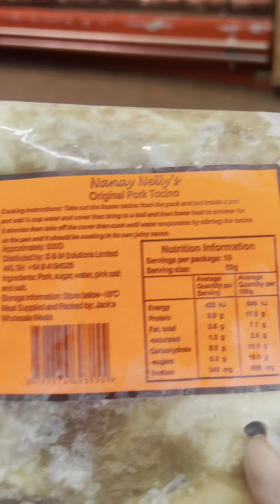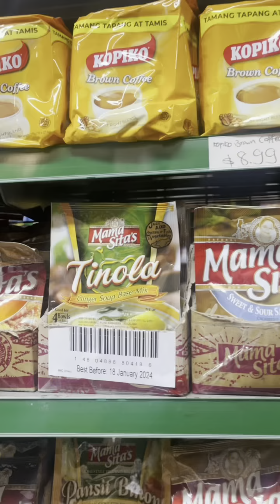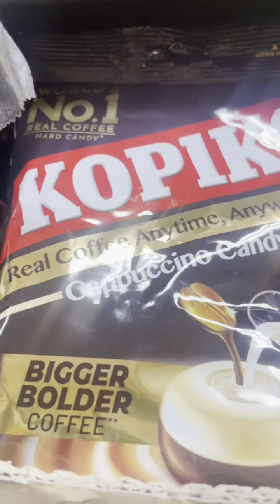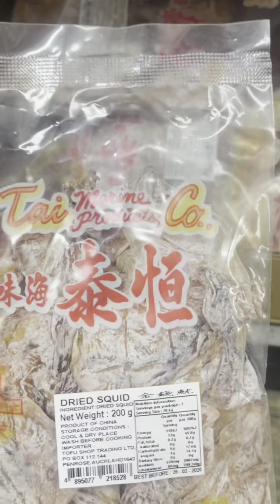PINOY STORE SA NEW ZEALAND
Thankyou for watching. COMMENT if you have video suggestion.